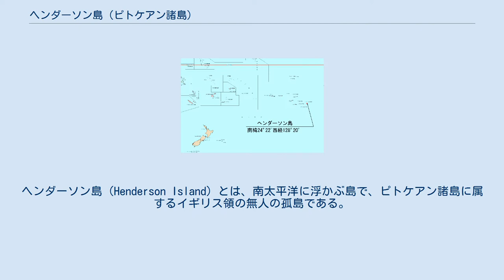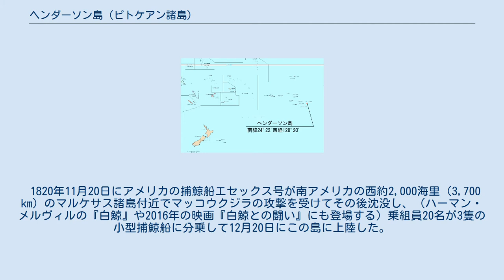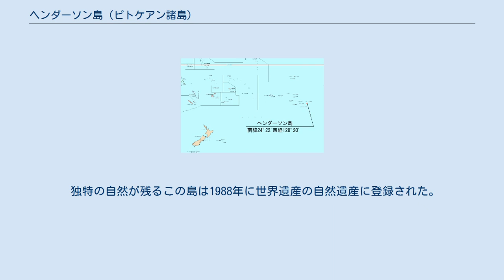ヘンダーソン島 (ピトケアン諸島)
ヘンダーソン島（Henderson Island）とは、南太平洋に浮かぶ島で、ピトケアン諸島に属するイギリス領の無人の孤島である。
バウンティ号の反乱事件で一躍有名になったピトケアン島から約190km離れた所にある、面積約37km2の珊瑚礁の島で周囲は岩礁に取り囲まれている。
 この孤島にはかつてポリネシア人による社会が存在したが、後にその社会は消滅し（いわゆるミステリー・アイランドの一つ）、1606年にスペイン人航海士ペドロ・フェルナンデス・デ・キロスによって再発見された。
キロスによると、上陸した際は無人島であったが、古代ポリネシア人が生活していた思われる痕跡があったという。
その後、島の存在はしばらく忘れ去られていたが、1819年1月17日にイギリス東インド会社のヘラクレス号のジェームズ・ヘンダーソン船長が島に到着し「ヘンダーソン島」と命名した。
同年3月2日にも捕鯨船エリザベス号のヘンリー・キング船長が島に上陸し、船名から「エリザベス島」と命名したために名称が重なっていたが、19世紀末には現名のヘンダーソン島で定着した。
 1820年11月20日にアメリカの捕鯨船エセックス号が南アメリカの西約2,000海里（3,700 km）のマルケサス諸島付近でマッコウクジラの攻撃を受けてその後沈没し、（ハーマン・メルヴィルの『白鯨』や2016年の映画『白鯨との闘い』にも登場する）乗組員20名が3隻の小型捕鯨船に分乗して12月20日にこの島に上陸した。
彼らの内17名は12月27日に再びこの島を離れたが、トーマス・チャベル、セス・ウィークス、ウィリアム・ライトの3人は島に残り、1821年4月9日に救出されるまでの数ヶ月間、ヘンダーソン島にいた。
3人は島で新鮮な水を求めて探したが水は見つからず、その代わり、以前ヘンダーソン島を訪れた捕鯨船エリザベス号の名前が彫られた木を発見した他、島にある洞窟で8体の人間の人骨を発見したと救出された後、報告している。
1851年にもピトケアン島民が島を訪れた時、海岸で人骨を再発見している他、1958年4月7日にも別の洞窟で大人1人と子供3人と思われる4体の人骨が発見され、その後、診断で白人の起源だった事が分かった。
1966年のアメリカの調査、研究で幾つかの海岸付近や洞窟で見つかったと言う人骨を調べた結果、その中の1体の人骨などは、かつて島に定住していたポリネシア人のものでは無く、十分な食べ物と水を得られず、脱水症状で死んだと思われる正体不明の難破船の白人の乗組員達の人骨ではないかと見られている。
 1957年にはピトケアン島民に救出されるまで、ロバート・トマーチンと言う名のアメリカの青年がペットのチンパンジーと一緒に2ヶ月間ヘンダーソン島で漂着生活をしていた。
 ヘンダーソン島にはヘンダーソンオウム、ヘンダーソンクイナなど5種類の鳥や10種の植物、および昆虫やカタツムリの種の大半がヘンダーソン島固有種であるなど、今も手つかずの自然が残っている。
1980年代初期にアメリカの実業家アーサー・M・ラトリフが牛の牧場や自分の大豪邸や滑走路建設計画など島を開発しようと計画していた。
1981年4月にピトケアン島の立法議会側も彼のこの計画を承知したが、イギリスの環境保護団体が島の自然生態と環境を保護するためロビー活動が行われ、中止を余儀なくされた。
現在ではこの島の環境全体が進化検証の場所として保護されている。
 独特の自然が残るこの島は1988年に世界遺産の自然遺産に登録された。